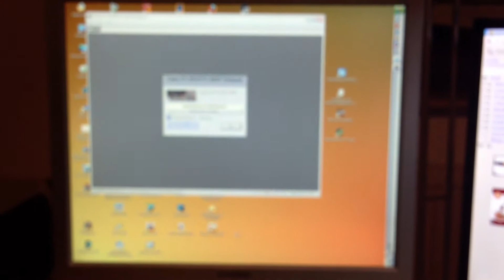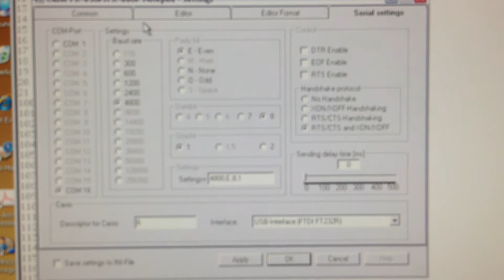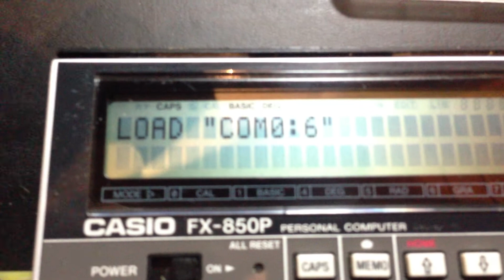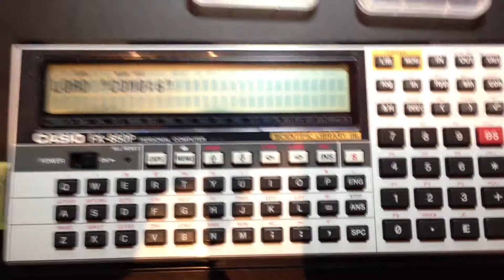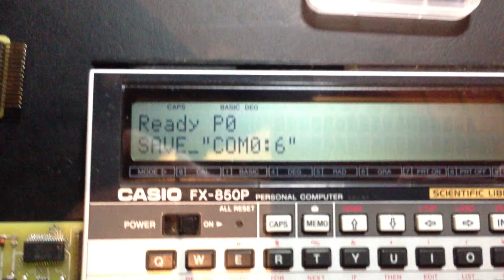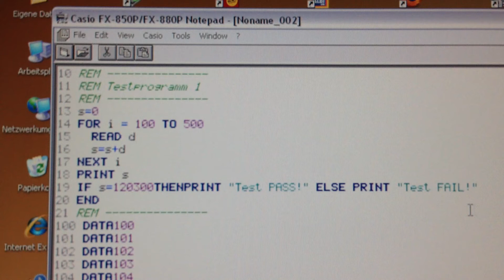CASIO FX-850P/FX-880P USB Interface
My USB Interface for CASIO FX-850P/880P in action.